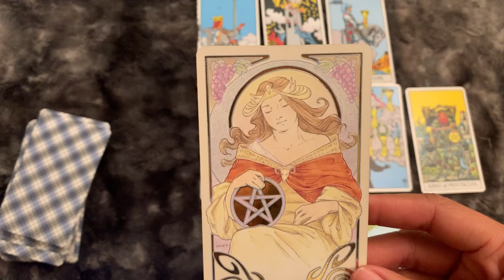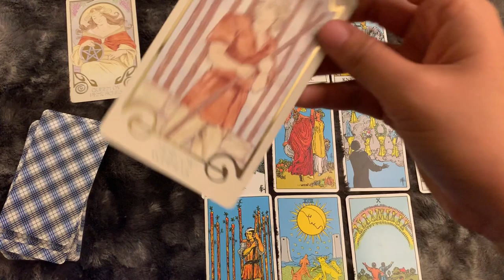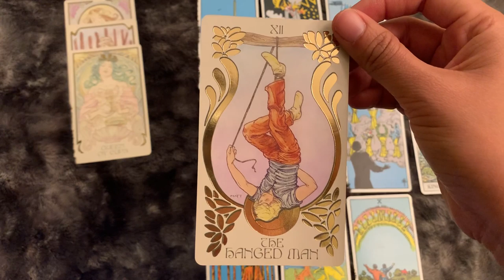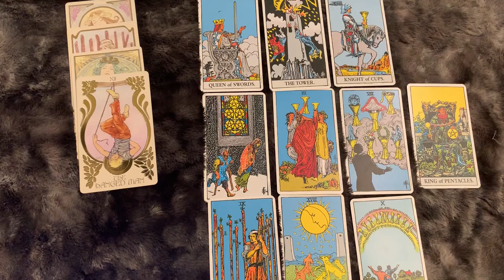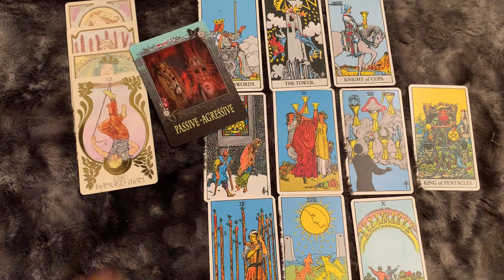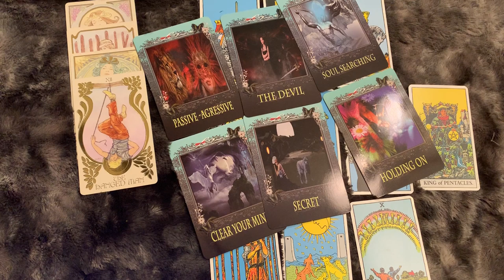ดูดวงราศีกุมภ์ เดือนมีนาคม 2563 เงินเข้าเยอะมาก มีดวงเสี่ยงโชค ความรักมาจากคนในบ้านแนะนำให้